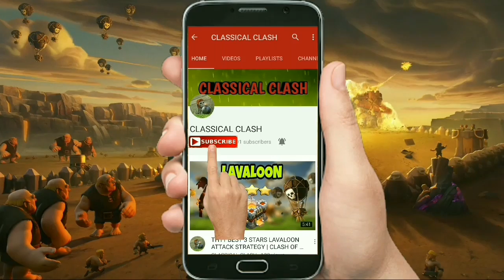BUILDER HALL 5 TOP AND MOST POPULAR BASE LAYOUT WITH REPLAY PROOF | BH5 BEST BASE | CLASH OF CLANS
This is the most popular builder hall 5 base making video. It is the best bh5 anti 1 star base. Many top players are using this base. So it is the best trophy pushing base for builder base 5. In this video you will find the base making video with the replays as a proof. Hence hope this bh5 base will help you to push your trophies.